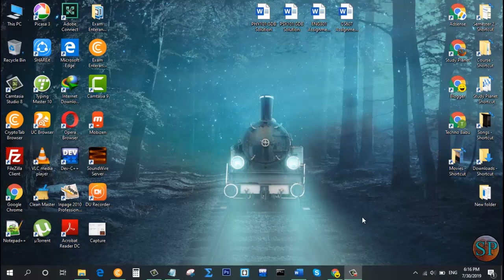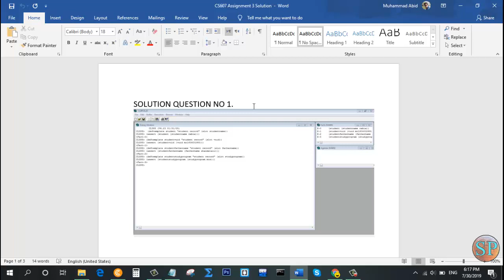CS607 Assignment No. 3 Complete Solution 2019 | Study Planet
Hi! Guys
Study Planet

In this video i will tell u CS607 Assignment No. 3 Complete Solution 2019.